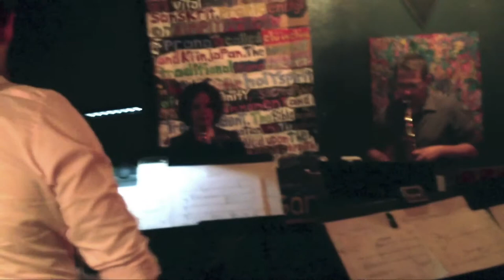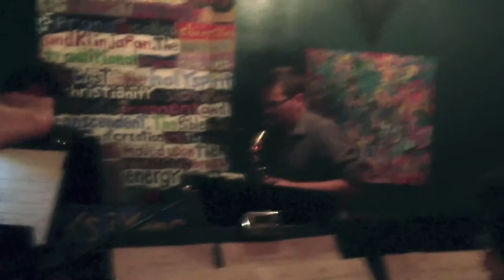Fernando Rincón Estrada - Coalescence - Now Hear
Fernando Rincón Estrada
Coalescence

Now Hear:

Amanda Kritzberg, clarinet
Joel Hunt, saxophone
Anthony Garcia, percussion
Jonathan Morgan, viola
Federico Llach, double bass